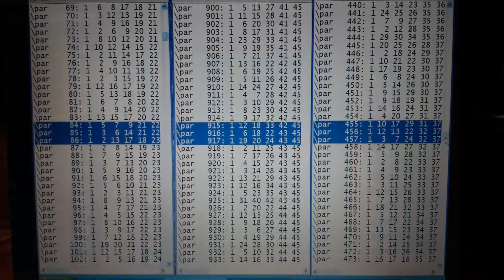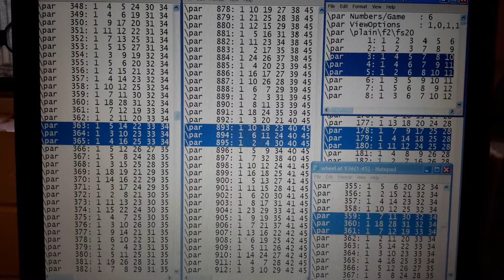KEY COMBINATION TO WIN MONDAY AUSTRALIA LOTTO M3528 08.02.16 (LATEST).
M3520NT E - 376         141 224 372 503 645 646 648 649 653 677 .
M3520RT E - -           - .

M3522NT D - -           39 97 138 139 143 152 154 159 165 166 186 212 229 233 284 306
364 376 .
M3522RT D - 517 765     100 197 .

M3524NT C - 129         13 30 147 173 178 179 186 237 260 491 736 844 .
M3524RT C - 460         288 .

M3526NT B - -           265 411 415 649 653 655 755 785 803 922 .
M3526RT B - -           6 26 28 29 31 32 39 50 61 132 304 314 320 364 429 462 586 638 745 .

M3528NT A ? .
M3528RT A ? .

SUGGESTED DIFF -12 +12 ; -6 +6 ; -3 + 3 .
the pair will come from B & c
                   from D & B .
 265,411 WITH 736 844.
 39 ,97 WITH 785 803 .

THE SIXTH NUMBER IN : 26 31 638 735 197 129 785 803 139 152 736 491...

 "DEFINE LOTTO SYSTEM" IS UNIQUE DECISIVE PAST THE TEST OF TIME LOTTO SYSTEM.

note allow +1,-1 from the target combinations .
     see "HOW TO DECODE THE LOTTO NUMBERS FULL VERSION"
     see "differential technique"
     see "the sixth number technique"
     see all related VIDEOS of mine .